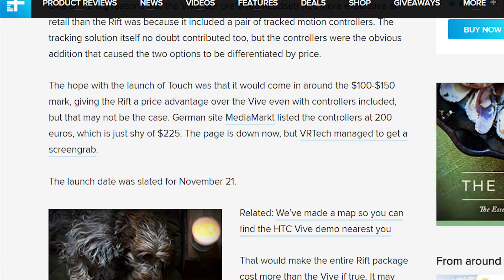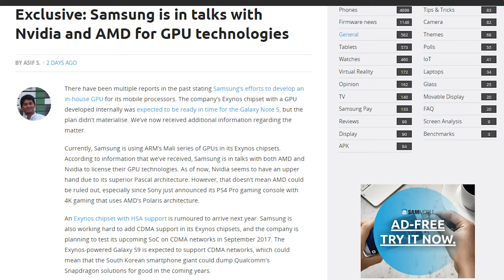تسريبات جالكسي اس 8 و ايفون 2017 و اوكلاس تاتش و جوجل بكسل(نكسس 2016) و المزيد